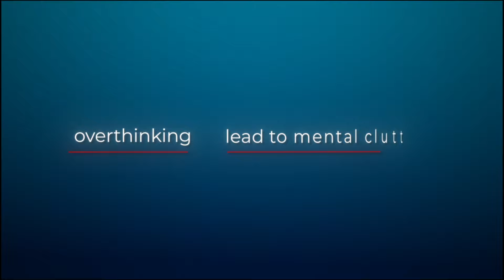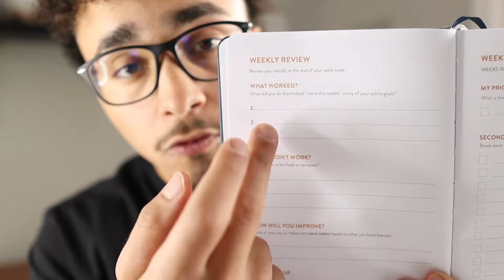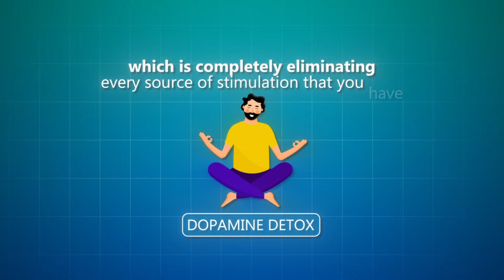How to Increase Your Attention Span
Attention spans in this generation have decreased more than ever. In this video I will tell you 6 ways to fix your attention span to regain your focus!